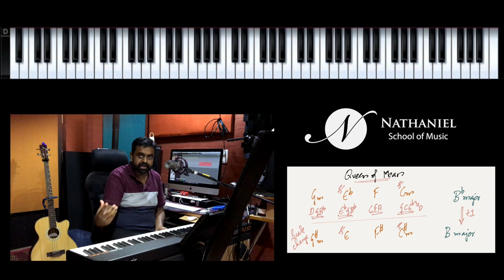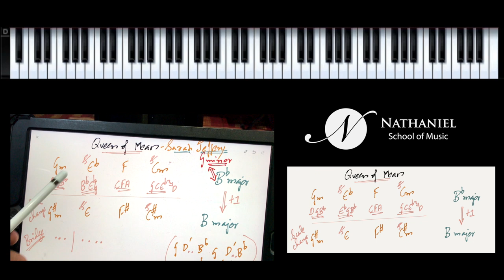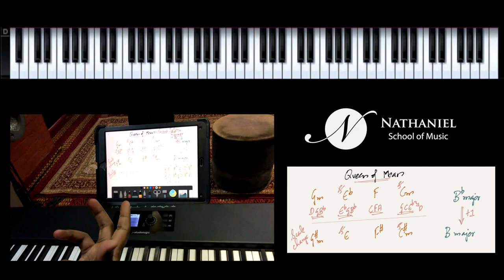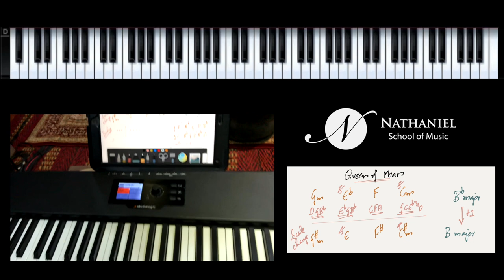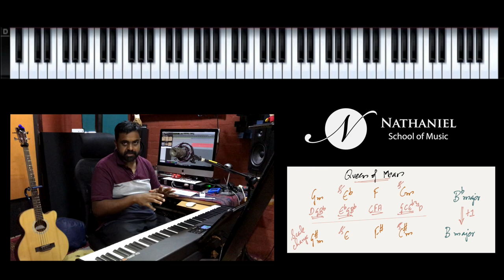How To Play "Queen of Mean" - Piano Tutorial (Sarah Jeffery)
Learn the song "Queen of Mean" by Sarah Jeffrey on Piano taught by Jason Zac in a detailed tutorial covering every section.